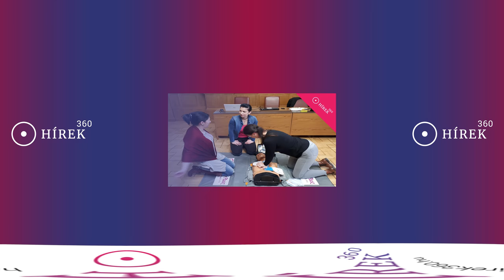Így dolgozunk mi - Hírek360: 1 cél, 3 megye, 8 ember, 360 fok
Nyolc hónap alatt több mint 300 különböző témájú 360 fokos videót forgattunk Északkelet-Magyarország három megyéjében, Hajdú-Biharban, Borsod-Abaúj-Zemplénben és Szabolcs-Szatmár-Beregben. E videó egy rövid ízelítő munkásságunkból.

Turn on the subtitle button for the English version.